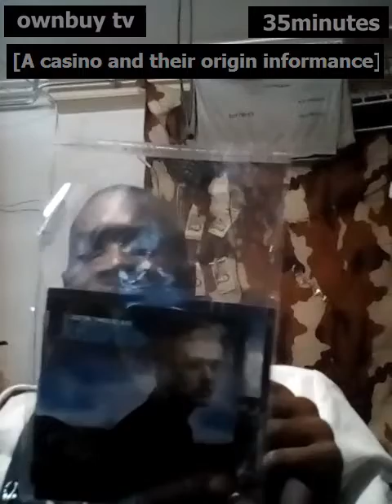motionchat EN 267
[motionchat][subject of the casino its origin][incl. audio spacial of "Moulin Rouge song", "Lucky Luke cartoon theme song", "Justin Timberlake ft Timbaland - Cry Me a River"][incl. hiphop instrumentals][ownbuy tv]